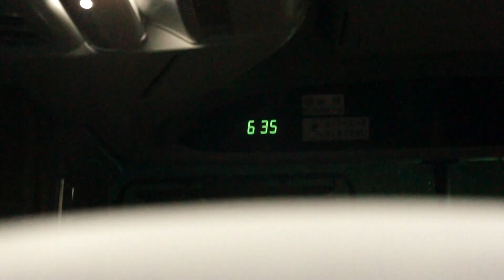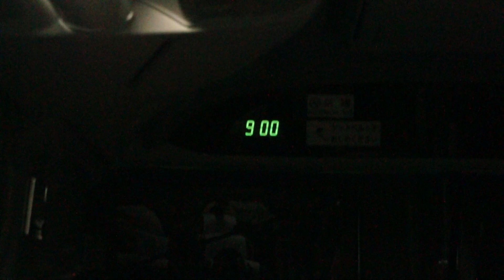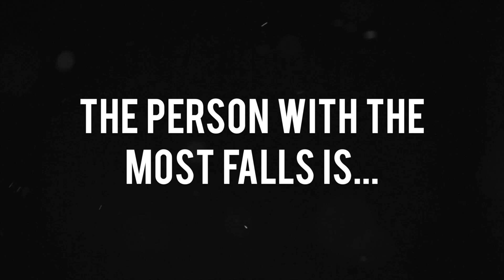GRADE 7 SNOWBOARD CAMP